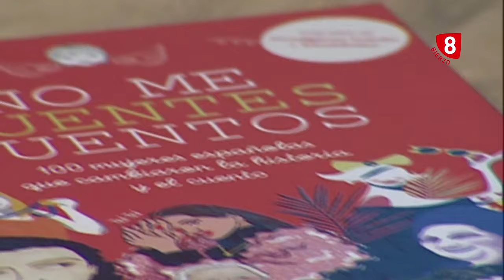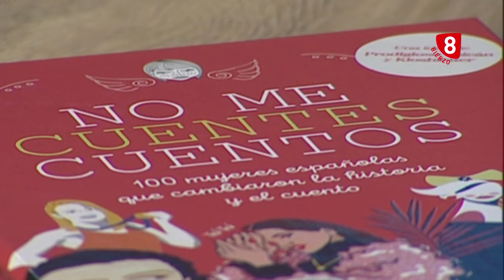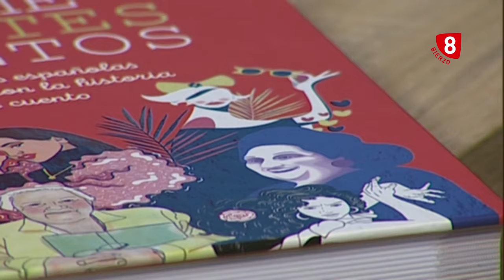8 Magazine Bierzo 30 Diciembre 2019